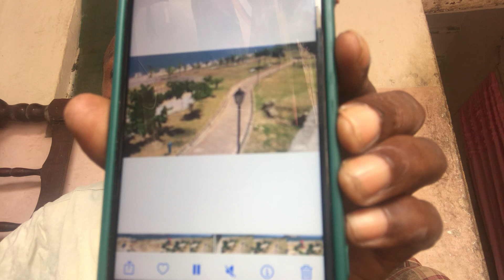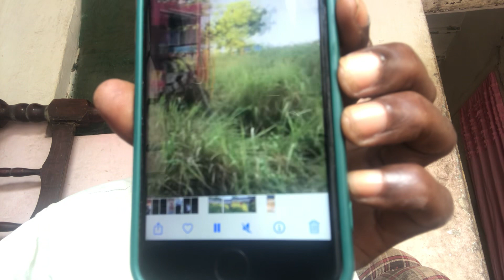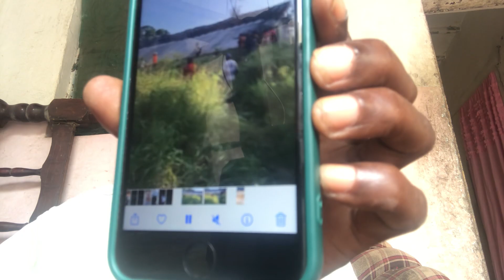VIWANJA VYA SHULE VIMEFANYWA BIASHARA YA MICHEZO ..WATOTO WACHEZA MICHEZO KWENYE PEVMET MOMBASA